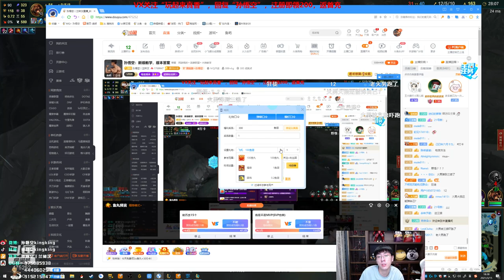【猴哥】蘭林漢悟空：波比VS劍魔 國服 你為什麼就補兵為什麼不理我（20210318P10）